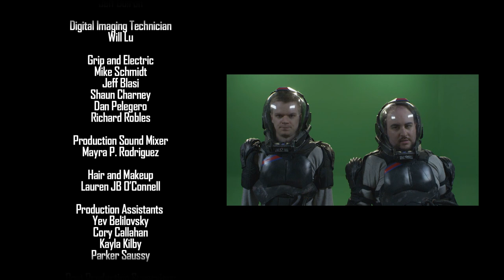Pacific Rim - Training Day with Jesse Cox, Dodger, Huskystarcraft, Totalbiscuit, and the GameGrumps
Watch your favorite YouTube gamers gear up in this Jaeger vs. Kaiju featurette, "Pacific Rim - Training Day!"

Starring HuskyStarcraft, TotalBiscuit, JesseCox, Dodger, and the GameGrumps in their Jaegers WOLF QUEEN, SHAMELESS FOX, and REDFLAG HOROWITZ with fan-selected weaponry!

Directed By
THE COUNTRY CLUB
Nathan Kitada & Aaron T. Umetani

Written By
Phil Chea

Produced By
Jonako Donley

Line Produced By
Jared Kowalcyk

Starring

JAEGER SHAMELESS FOX
Jesse Cox
Dodger

JAEGER WOLF QUEEN
Mike "Huskystarcraft" Lamond
John Bain, "Cynicalbrit"

JAEGER REDFLAG HOROWITZ
Arin Hanson
Jon Jafari

with
Robert Kazinsky as
THE LIEUTENANT COMMANDER

Cinematography By
Steven Failows

Editing By
Nathan Kitada

Stunt Choreography By
Joe Perez

Stunt Actors
(in alphabetical order)
Billy Bussey
Surawit Sae Kang
Yoshua Sudarso
Johnny Yang

Jaegers Constructed By
Greg Aronowitz and Barn Yard FX

Art Director
Alynne "Red 5" Schripsema

Concept Designer
Kevin "Amish" Ivers

Sculptor
Keigo Okada

Fabricators
Keri Palmetto
Sarah Black
Emily Leising

Kaiju Constructed By
Crabcat Industries

Crabcat Kaiju Art Director
Holly Conrad

Crabcat Kaiju Creative Director
Jessica Merizan

Crabcat Kaiju Additional Fabrication
Lee Shamel
Ben Schwenk

1st AD
Brandeaux Tourville

1st Assistant Camera
Jeff Doiron

Will Lu

Grip and Electric
Mike Schmidt
Jeff Blasi
Shaun Charney
Dan Pelegero
Richard Robles

Mayra P. Rodriguez

Lauren JB O'Connell

Production Assistants
Yev Belilovsky
Cory Callahan
Kayla Kilby
Parker Saussy

Aaron Umetani

Post Production and VFX By
SunnyBoy Entertainment

Head Cheese
Harold Hayes, Jr.

Bean Counter
Craig Phillips

Laser Phaser
Michael White, Jr.

The Sheriff
Gina Salemi

Head of Chaos
Lee Mar

Mistress of Mattes
Sina San

HUD and Modeling Wizard
Alex Knoll

Matt Bobb

Dialogue Editor
Ryan Gottshall

Warner Bros.

Catering By
Lori's Kitchen

Special Thanks

Phil Guye of Atomic Studios

and Maker Studios'

Chris Schwarze
Grace Le
Todd Barish
Chris Williams
Alejandro Trevino
Vinnie Singh
Ryan Tellez
Erin "Killer" Sievers
Geoff Yano
Sarah Wick
Ben Van Der Fluit
Dariush Nothaft
Isaac Zucca
Luis Medina
Follow POLARIS by MAKER:

About POLARIS by MAKER:
Life is not a game.  But it would be cooler if it was.

POLARIS by MAKER is home to the best in Gaming Entertainment original content from a community of amazing creators.  We love all things video games, gaming culture, gaming in real life, let’s plays, movies, comics, and everything in between.